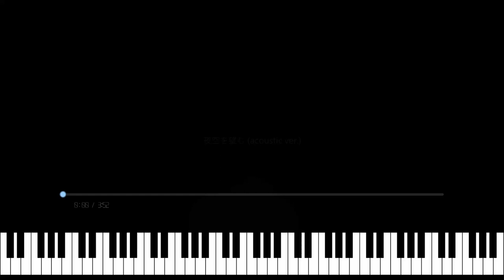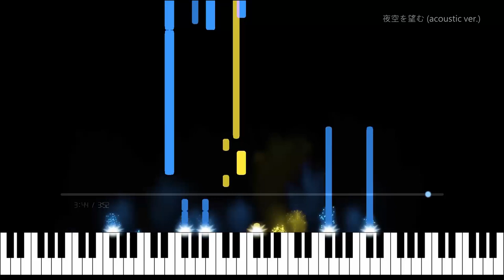夜空を望む (acoustic ver.) | Look Upon the Sky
Shikaです。

夜空を望む (acoustic  ver.)

作曲：Shika
編曲：Shika